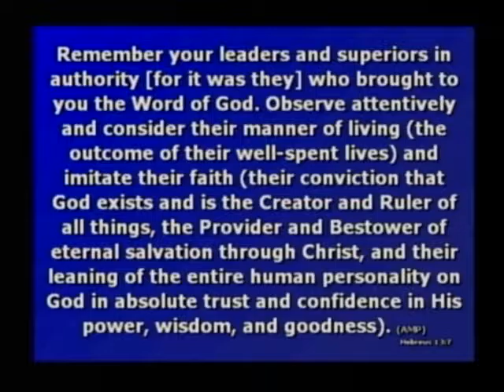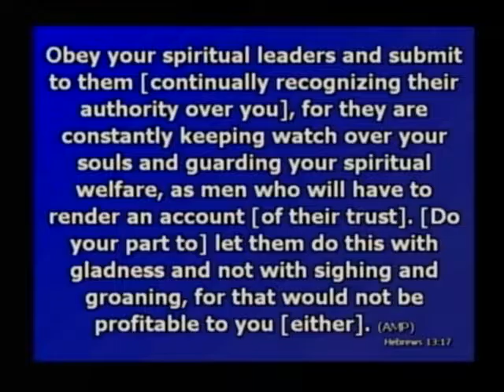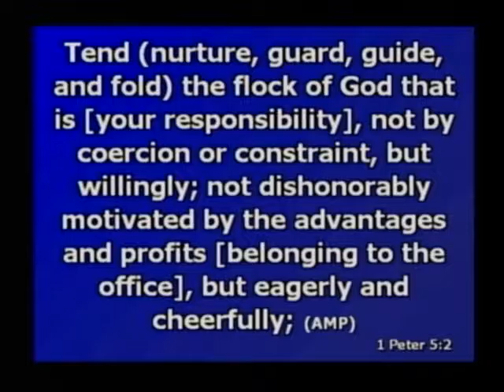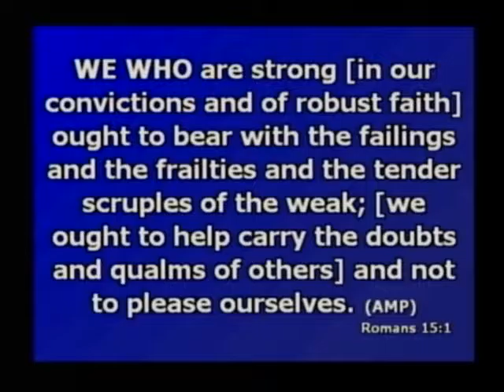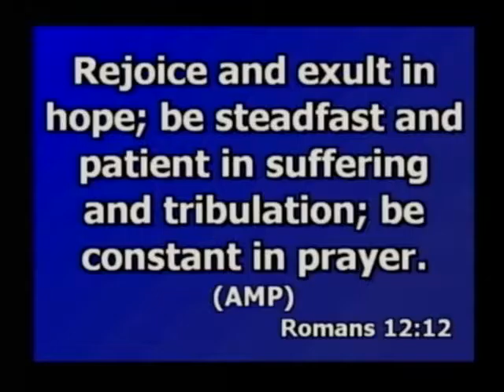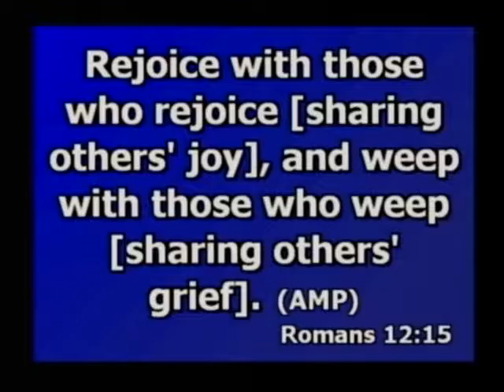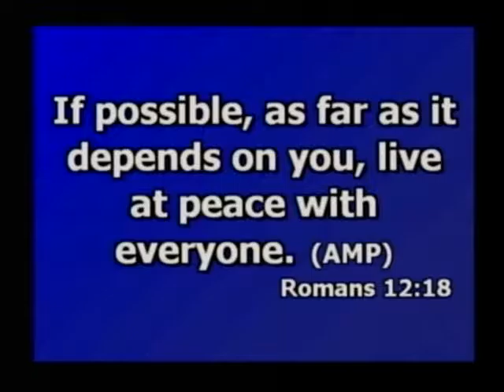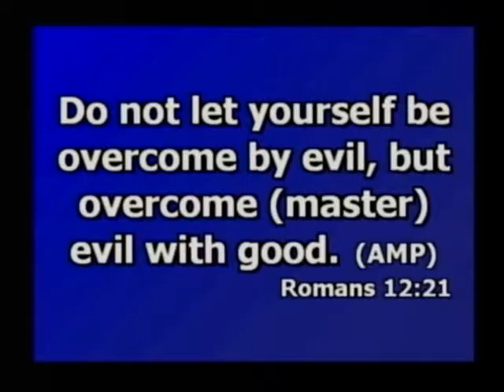God's Authority - Bob Tilton